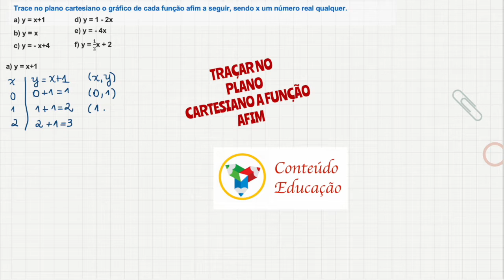FUNÇÕES_ Trace no plano cartesiano o gráfico de cada função afim a seguir_Matemática_V25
O vídeo explica como representar no Plano cartesiano o Gráfico da Função Afim, adotando x como um número real.

A resolução da questão envolve conhecimento prévio da teoria de Funções.
Aproveitem a oportunidade e curtam o canal para receber as notificações dos vídeos com explicação da Teoria sobre Funções, bem como a resolução de exercícios no passo a passo.

Resolução das questões do Livro A Conquista da Matemática, exercício 1, página 255

Se houver alguma dúvida, escreva nos comentários que terei o maior prazer em ajudar.
Link da playlist sobre o Tema FUNÇÕES:
Meu nome é Kátia, sou engenheira eletricista na modalidade eletrônica, mestre em sistemas de potência formada pela USP e pedagoga.

FUNÇÕES